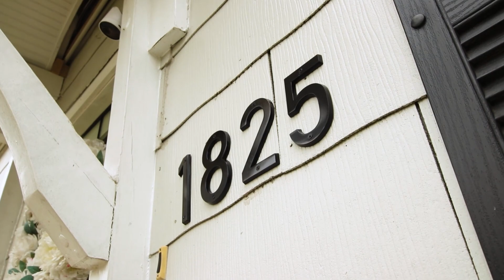SOLD | 1825 Dresden Drive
Welcome to this charming bungalow nestled the heart of Brookhaven! Boasting a picturesque exterior and a warm inviting interior, this home is sure to captivate your heart! Upon entering the home, you will find the family room flooded with natural light a great space to entertain or just relax. The home features hardwood flooring throughout. On the main level is Two Bedrooms, and a Full Bathroom. Additionally, a laundry is conveniently located nearby. Adjacent to the family room, the kitchen awaits with white cabinets, granite countertops and gleaming stainless-steel appliances including a newer gas range and refrigerator. Space for dining in the kitchen. Ascending the stairs to the upper level, you'll discover a sprawling primary bedroom retreat, complete with a Full bathroom boasting a double vanity and shower. With ample space available, the upper level presents the perfect opportunity for a home office or a serene exercise area, tailored to suit your lifestyle needs. Stepping outside, you'll find your own private oasis for outdoor living. A generous deck invites al fresco dining and relaxation, with enchanting hanging lights that sets the stage for memorable evenings under the stars. The fully fenced yard provides privacy, creating an ideal spot for pets and outdoor activities. Plus a shed that offers additional storage or workshop space. Located within walking distance of Skyland Park, recreational amenities include a dog park, sand volleyball courts, playgrounds, and scenic trails. Located within a mile of Brookhaven Village which offers an array of dining options to satisfy any craving, from Sushi, Mexican, Italian fare and wine tasting all within reach of you new home. Plus, plenty of shopping! Newer systems HVAC(2023), Roof (2020) and Hot Water Heater (2020). Brookhaven Marta station is located just over a mile on the gold line for easy access to downtown/airport. Easy freeway access to I-85/400.

Listed by Melissa Cohen
404.480.HOME